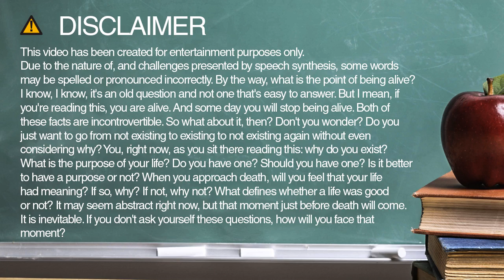gabriel spelling and pronunciation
Learn how to spell and pronounce gabriel.